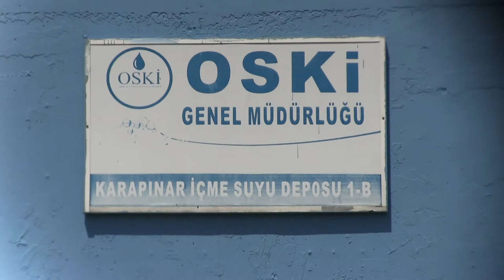Kendi elektiriğini kendi üretiyor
Kendi elektriğini kendi üretecek